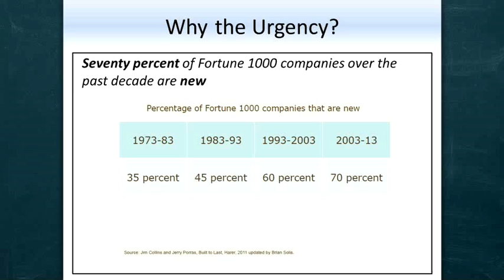Digital Disruption: Why the Urgency?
(Part 1 of 4.) A&M’s Managing Director John Rossman speaks about "The Amazon Way" and Digital Disruption in his presentation, "14 Leadership Principals Behind the World’s Most Disruptive Company".